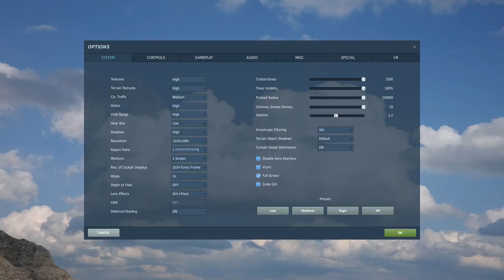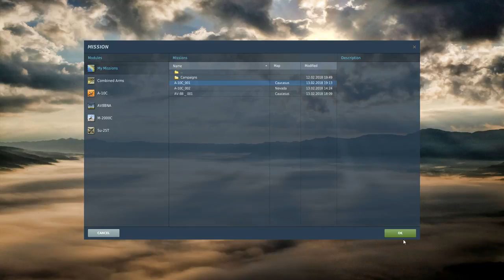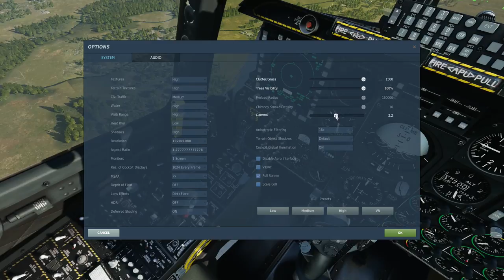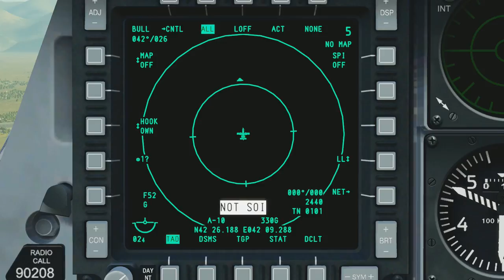DCS World 2.5.0 _ Teste de Qualidade de vídeo _ PT-BR